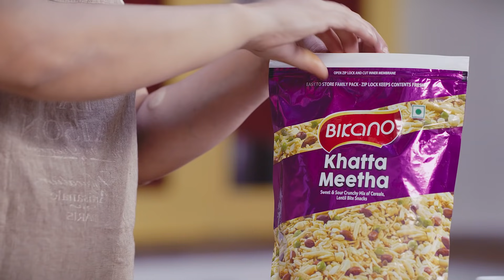Quick & easy Bikano Poha Recipe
A must try popular Indian snack recipe which has the Bikano taste fusion! Try this amazing recipe and share your feedback.